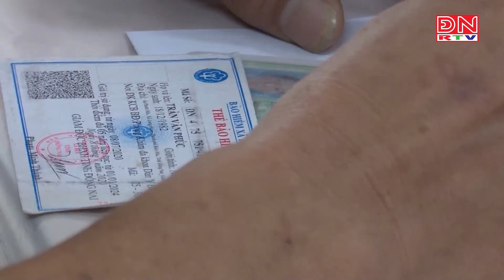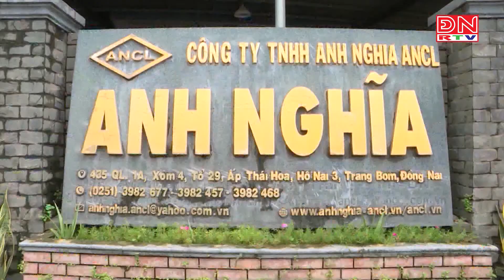DOANH NGHIỆP THÍCH ỨNG AN TOÀN VỚI DỊCH BỆNH